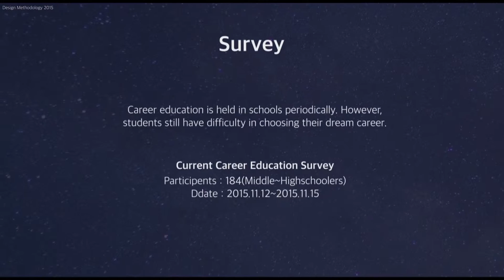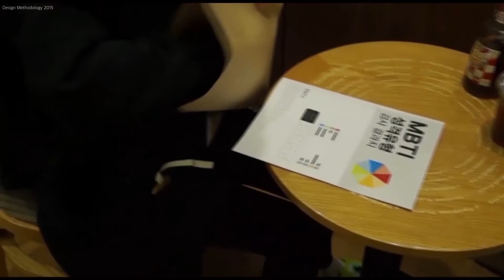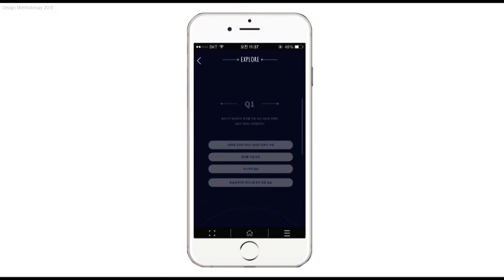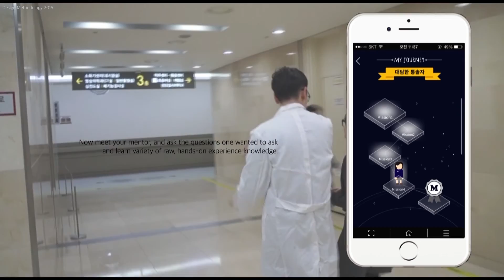Career Matching Service Design for Adolescence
kiid DM 2015
Design Methodology Class Final
School of Art & Design, Korea University.
고려대학교 디자인조형학부 UX 디자인 과제결과물
2015 디자인 방법론 수업 (3학년)
Course Title : Design Methodologies
Course Grade : Junior Grade